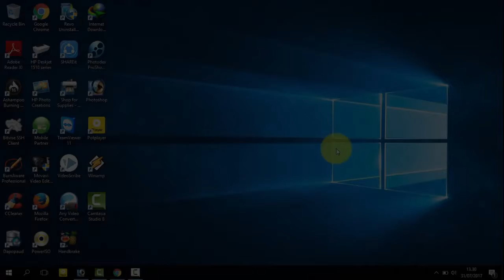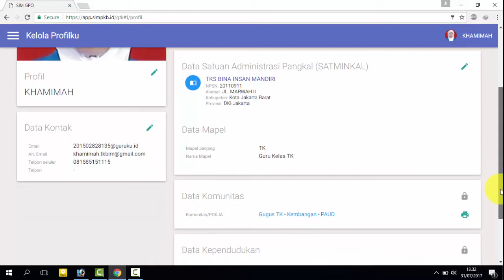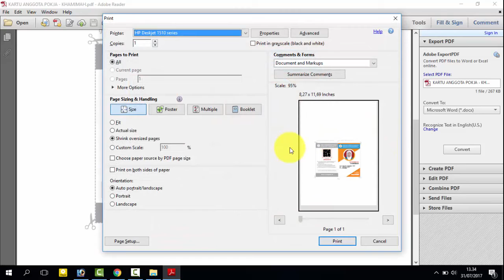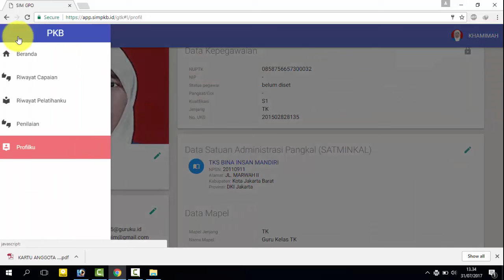Tutorial | Cara Upload Foto Profil dan Cetak Kartu Anggota Pokja SIM PKB 2017